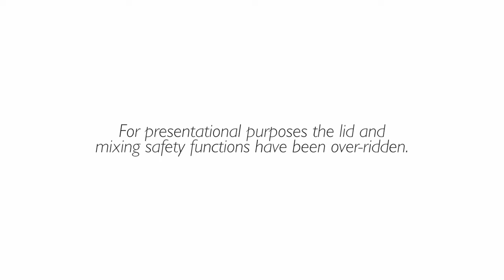Cooking Mashed Potatoes in a Mixer Kettle